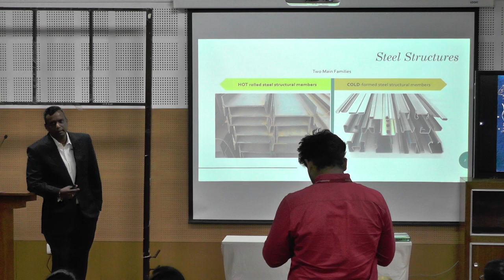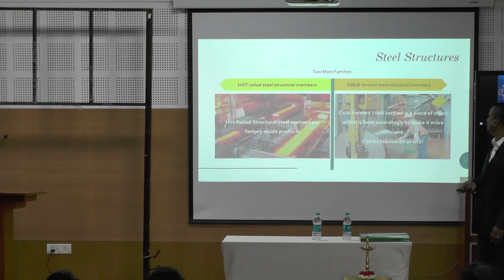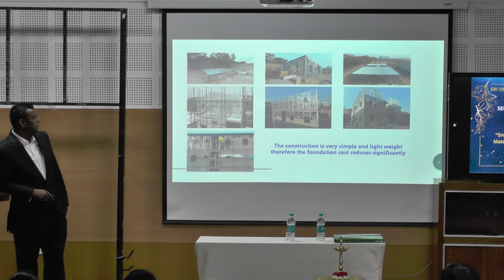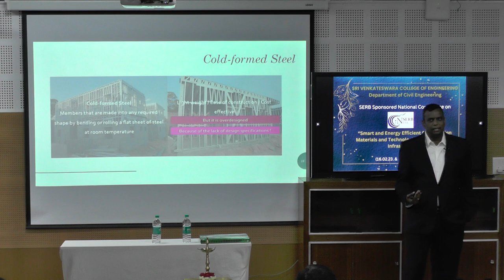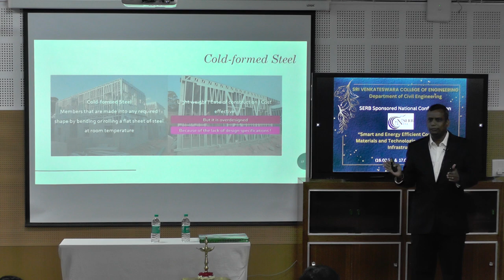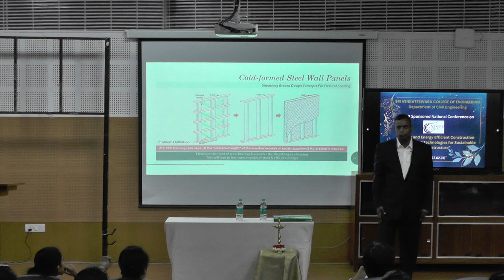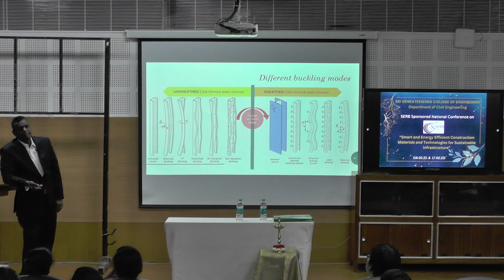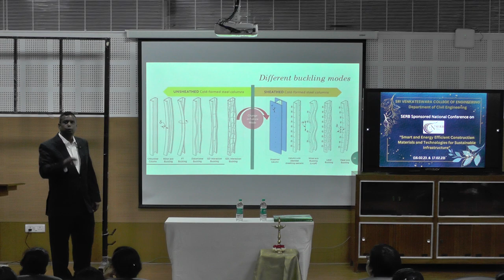Cold Formed Steel Wall Panels for sustainable construction by Dr.Mahendrakumar Madhavan-Day 1 Part 4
SERB Sponsored National Conference on “Smart and Energy Efficient Construction Materials and Technologies for Sustainable Infrastructure (SEMSI 2023)"

Keynote Speaker:
Dr. Mahendrakumar Madhavan
Professor
Department of Civil Engineering
IIT Hyderabad